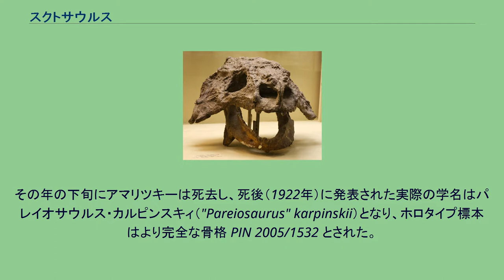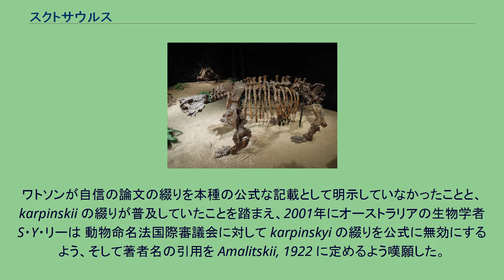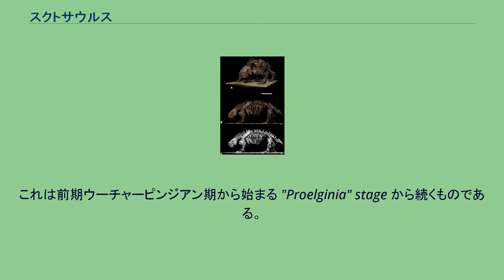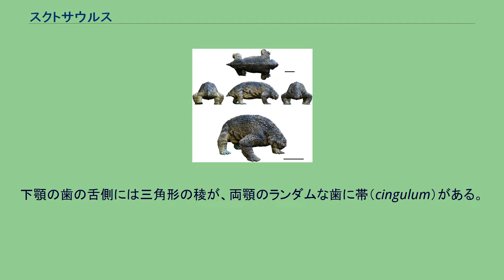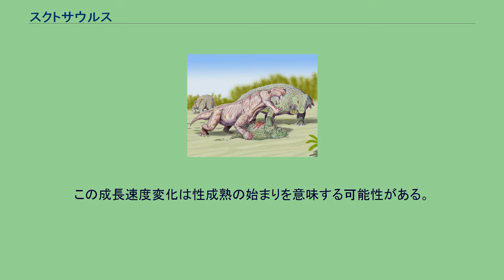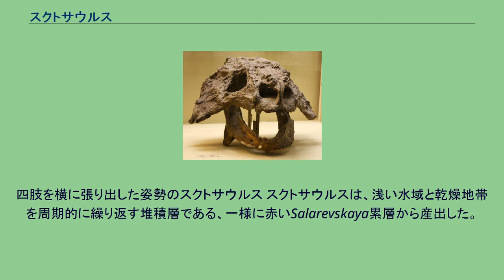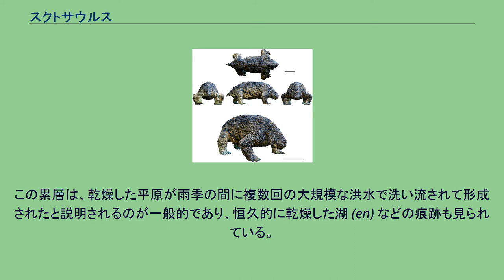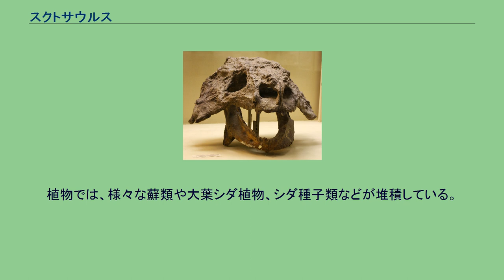スクトサウルス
スクトサウルス（学名：Scutosaurus）は、絶滅したパレイアサウルス科の爬虫類の属。
属名は体中に散在する大型の皮骨板にちなむ。
他の爬虫類とは異なり、体の直下に位置する脚により自重を支えていた。
四肢は頑強で体型もずんぐりとしていたほか、頭骨の左右にフリルが突出している点が特徴である。
当時における大型の植物食動物であった。
PIN 2005/1537 最初の化石は、ロシアの北西連邦管区のアルハンゲリスク州を流れる北ドヴィナ川の上部ペルム系の堆積物中の動植物種を整理している際に、同国の古生物学者ウラジミール・アマリツキーにより公表された。
アマリツキーは1899年に発掘サイトを発見し、彼と妻のアン・アマリツキーは1914年まで発掘を続け、異なる動物から構成される集団に属するほぼ完全でかつ関節した骨格を数多く発見した。
第一次世界大戦のため、これらの標本の記載は遅れることとなった。
1917年にイギリスの動物学者デービッド・M・S・ワトソンは肩甲烏口骨の復元にキャプションを付け、パリアサウルス・カルピンスキィ（Pariasaurus Karpinskyi）と命名した。
この記載はPIN 2005/1535 に基づくものだった。
その年の下旬にアマリツキーは死去し、死後（1922年）に発表された実際の学名はパレイオサウルス・カルピンスキィ（"Pareiosaurus" karpinskii）となり、ホロタイプ標本はより完全な骨格 PIN 2005/1532 とされた。
3つの部分的な頭骨も発見されていたが、アマリツキーはこれら3標本を新種 "P. elegans"、"P. tuberculatus"、"P. horridus" に分類することを決めていた。
パリアサウルス（"Pariasaurus"）とパレイオサウルス（"Pareiosaurus"）はいずれも南アフリカ共和国のパレイアサウルス（Pareiasaurus）のスペルミスである。
1930年にソビエト連邦の古脊椎動物学者 Aleksandra Paulinovna Anna Hartmann-Weinberg は北ドヴィナ川から産出したパレイアサウルスの標本は1種のみであると主張し、また新属として分類できるほどパレイアサウルスと相違点があると述べた。
アマリツキーはパレイオサウルスというユニークな属名を使用していたものの、これは単なるミスであったため、彼女はパレイオサウルスをパレイアサウルスのジュニアシノニムとし、新属スクトサウルス属を創設した。
スクトサウルスという属名は日本語に訳すと「盾トカゲ」を意味する。
なおこのとき、彼女は種小名のスペルを karpinskyi に改めたが、1937年には karpinskii に変更した。
ワトソンが自信の論文の綴りを本種の公式な記載として明示していなかったことと、karpinskii の綴りが普及していたことを踏まえ、2001年にオーストラリアの生物学者S・Y・リーは 動物命名法国際審議会に対して karpinskyi の綴りを公式に無効にするよう、そして著者名の引用を Amalitskii, 1922 に定めるよう嘆願した。
スペルミスの是正と並行して、スクトサウルスの種は新種記載とジュニアシノニム化が続いていた。
Hartmann-Weinbergは種小名のスペル変更と共に、部分的な頭骨 PIN 156/2 に基づいてもう一つの新属 Proelginia permiana を創設した。
Proelginia は1968年にロシアの古生物学者 N. N. Kalandadze らによりスクトサウルスのジュニアシノニムとして扱われた。
1987年にロシアの古生物学者 Mikhail Feodosʹevich Ivakhnenko は 頭骨断片 PIN 3919 に基づいて新種 S. itilensis を記載し、S. tuberculatus を復活させたが、2000年にリーがこれらの記載の正当性を否定している。
スクトサウルスは北ドヴィナ川の産地において一般的な化石であり、完全度の高い6体以上の骨格と、単離した無数の体骨格や頭骨要素および皮骨板から知られている。
スクトサウルスの標本は全て Upper Tatarian (Vyatskian) Russian faunal stage から産出しており、これは上部ペルム系のローピンジアン統におおまかに対応する。
1996年にロシアの古生物学者 Valeri...